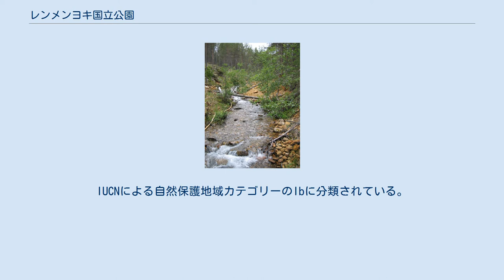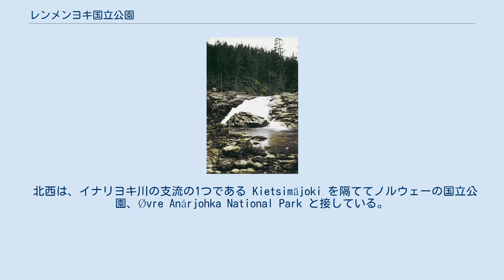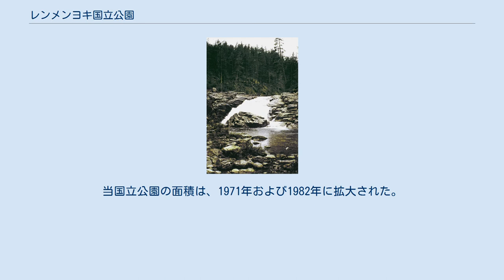レンメンヨキ国立公園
レンメンヨキ国立公園（レンメンヨキこくりつこうえん、フィンランド語: Lemmenjoen kansallispuisto, 英: Lemmenjoki National Park）は、フィンランドにある国立公園である。
レメンヨキ国立公園とも表記され、単にレンメンヨキとも呼ばれる。
フィンランドの国立公園の中で最も大きく、約2,857平方キロメートルの面積をもつ。
 ラッピ県の北部に所在する。
約94パーセントに当たる約2,685平方キロメートルがイナリにあり、約6パーセントに当たる約173平方キロメートルがキッティラにある。
IUCNによる自然保護地域カテゴリーのIbに分類されている。
当国立公園は、国有企業であるメッツァハリトゥスによって運営・管理されている。
 レンメンヨキ川 当国立公園には、域内で最も長い河川、レンメンヨキ川の他に、イヴァロヨキ川やレポヨキ川 (Repojoki)、Vaskojoki などが流れている。
当国立公園の名称は、レンメンヨキ川に由来する。
ラバダスヨキ川 (Ravadasjoki) とレンメンヨキ川の合流地点にあるラバダス滝（英: Ravadas Falls, フィンランド語: Ravadasköngäs）は、観光資源の1つとして知られている。
 北西は、イナリヨキ川の支流の1つである Kietsimäjoki を隔ててノルウェーの国立公園、Øvre Anárjohka National Park と接している。
西は、プリュー原生自然保護区 (en:Pulju Wilderness Area) と接しており、東は、ハッマストゥントゥリ原生自然保護区 (en:Hammastunturi Wilderness Area) と接している。
オオヤマネコやカワウソ、クズリやヒグマ、ホッキョクギツネなどが生息している。
 ラバダス滝 当国立公園の区域では、古くから金が採掘されており、当地域における金に関する最古の記録は、1867年にさかのぼる。
1940年代末期には、当国立公園の区域でゴールドラッシュが起きている。
1951年には、掘削機が初めてレンメンヨキの金鉱床地域に導入された。
1953年、レメンヨキ国立公園を創設することが提案される。
 1956年に法律に基づいて創立された。
当国立公園の面積は、1971年および1982年に拡大された。
1998年、ナチュラ2000と呼ばれる自然保護地域のネットワークに、当国立公園を組み入れることが決定される。
2004年2月2日、ラムサール条約に基づく条約湿地に当国立公園が登録される。